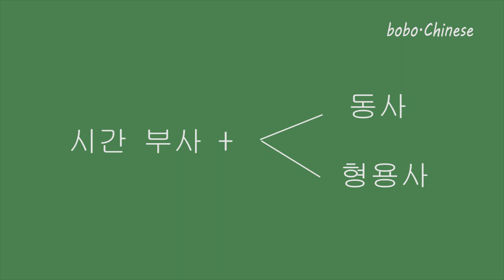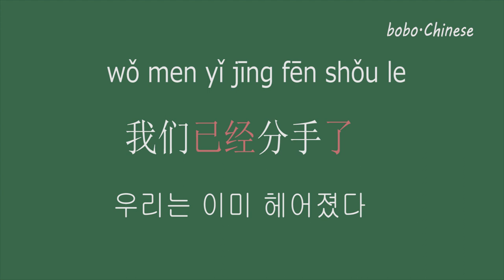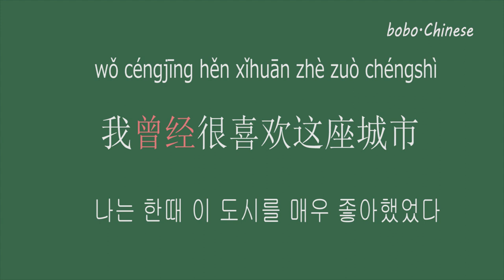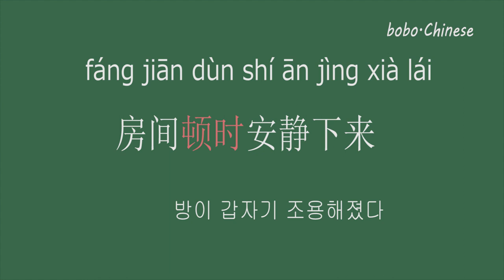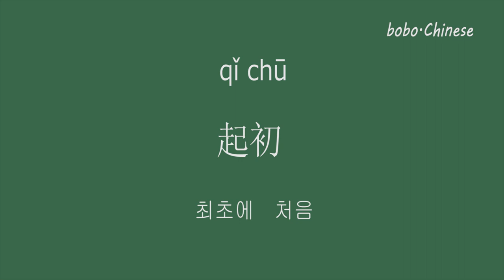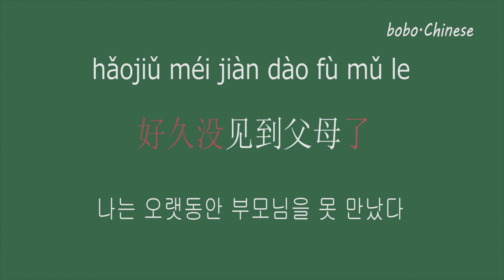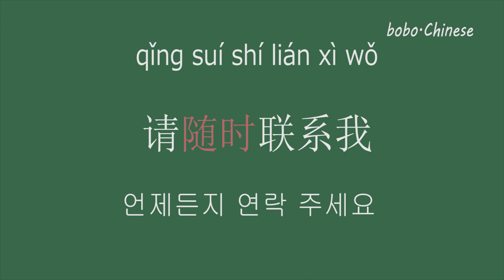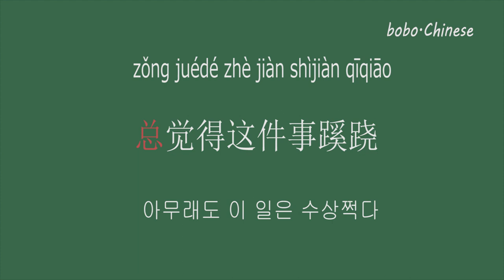중국어 문법을 배워보자. 자주 사용하는 중국어 시간 부사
表时间的常用副词
Gāng
刚       지금, 막, 바로
Wǒ gāng jiéhūn bùjiǔ
我刚结婚不久
나는 결혼한지 얼마 되지 않았다
Tā gāng lái běijīng, bù tài xíguàn.
他刚来北京，不太习惯。
그는 방금 북경에 왔기 때문에 그다지 익숙하지 않다
Gānggāng/gāngcái
刚刚/刚才   지금 막, 방금, 이제, 금방
Tā gānggāng chūqùle
他刚刚出去了
그는 방금 나갔다
Wǒ gāngcái gěi tā dǎguò diànhuàle.
我刚才给她打过电话了。
나는 방금 그녀에게 전화했었다.
Yǐjīng…le
已经…了    이미
Zhè jiàn shì yǐjīng jiějuéle.
这件事已经解决了。
이 일은 이미 해결되었다.

Wǒmen yǐjīng fēnshǒule
我们已经分手了。
우리는 이미 헤어졌다.

Zǎo jiù..Le
早就..了    훨씬 전에, 이미, 일찍이, 진작, 벌써
Wǒ zǎo jiù chū fā le
我早就出发了。
나는 벌써 출발했다.

Zǎo jiù fàngqìle
早就放弃了。
이미 포기했어요.
Céngjīng
曾经     일찍이, 이전에, 이미, 벌써.
Wǒ céngjīng hěn xǐhuān zhè zuò chéngshì
我曾经很喜欢这座城市。
나는 한때 이 도시를 매우 좋아했었다.
Céng…guò
曾…过 일찍이 ...한 적이 있다.

Tā céng dāngguò lǎoshī.
他曾当过老师。
그는 일찍이 선생님이었던 적이 있다.
Wǒ céng xiǎngguò wǒmen wèilái de shēnghuó
我曾想过我们未来的生活。
나는 우리 미래의 삶에 대해 생각해 본 적이 있다.

Zhèngzài
（正）在 하고 있는 중이다
Lǎobǎn zhèngzài kāihuì.
老板正在开会。
사장님은 지금 회의중입니다.
Nǐ zài zuò shénme?
你在做什么?
무엇을 하고 있어?
Jiāngyào
将要 막[장차] …하려 하다.
Tā jiāngyào líkāi zhèlǐ.
他将要离开这里。
그는 이곳을 떠날 것이다.

Zhèlǐ jiāngyào chéngwéi běn shì zuìdà de gòuwù zhòng xīn
这里将要成为本市最大的购物中心。
이곳은 이 도시에서 가장 큰 쇼핑몰이 될 것이다

Lìkè
立刻 즉시. 곧. 당장
Qǐng lìkè gǎibiàn jìhuà
请立刻改变计划
당장 계획을 바꾸세요
Mǎshàng
马上 곧. 즉시
Chē mǎshàng jiù dào
车马上就到
차가 곧 도착합니다
Dùnshí
顿时 갑자기. 바로. 문득.
Fángjiān dùnshí ānjìng xiàlái.
房间顿时安静下来。
방이 갑자기 조용해졌다.
Wǒ dùnshí yǎ kǒu wú yán
我顿时哑口无言
나는 갑자기 말문이 막혔다
Túrán
突然 갑자기, 별안간, 돌연히
Wàimiàn túrán xià qǐle yǔ.
外面突然下起了雨。
밖에 갑자기 비가 내리기 시작했다.
Qǐchū
起初 최초에. 처음.
Wǒ qǐchū bù yuànyì cānjiā zhè cì huódòng, dànshì kē zhǎng shuōfúle wǒ
我起初不愿意参加这次活动，但是科长说服了我。
나는 처음에 이 행사에 참가하고 싶지 않았지만, 과장이 나를 설득했다.
Zhège chǎnpǐn qǐchū méiyǒu rénqì, xiànzài yuè lái yuè shòu huānyíng.
这个产品起初没有人气，现在越来越受欢迎了。
이 제품은 처음에는 인기가 없었는데 지금은 점점 인기가 많아지고 있다
y ì zhí
一直    계속해서, 연속해서, 끊임없이, 줄곧, 내내
Yǔ y ì zhí xià
雨一直下
비가 계속 내린다.
Zuìjìn de tiānqì yīzhí hěn lěng
最近的天气一直很冷
요즘 날씨가 계속 춥다.

Xiànglái
向来   본래부터, 종래, 여태까지, 줄곧
Wǒ xiànglái shuōhuà suàn huà
我向来说话算话
 나는 줄곧 말하면 말 한 대로 하는 사람이다.

Y í xiàng
一向 본래부터, 종래, 여태까지, 줄곧
Tā y í xiàng shìgè shǒu shí de rén
他一向是个守时的人。
그는 언제나 시간을 지키는 사람이다
Hǎojiǔ (méi..Le)
好久（没..了） 오랫동안…안 한다.
Wǒ hǎojiǔ méi qù jiànshēnle
我好久没去健身了。
나는 오랫동안 헬스를 안 갔다.
Hǎojiǔ méi jiàn dào fùmǔle
好久没见到父母了。
나는 오랫동안 부모님을 못 만났다.

Yǒngyuǎn
永远 영원히
Jiārén yǒngyuǎn shì nǐ zuì jian qiáng de hòudùn
家人永远是你最坚强的后盾
가족은 언제나 너의 가장 든든한 후원자이다.
Cónglái (bù/méi)
从来（不/没） 지금 까지 …해 본적이 없다
Wǒ cónglái bu chídào
我从来不迟到
나는 지각을 해 본적이 없다.
Tā cónglái méi qùguò shànghǎi.
他从来没去过上海。
그는 상하이에 가 본 적이 없다
Suíshí
随时 언제나
Qǐng suíshí liánxì wǒ
请随时联系我
언제든지 연락 주세요
Xiànzài suíshí suídì dōu kěyǐ shàngwǎng
现在随时随地都可以上网
지금 언제 어디서나 인터넷을 할 수 있다

Ǒu'ěr
偶尔 가끔
Wǒmen ǒu'ěr jiànmiàn
我们偶尔见面
우리는 가끔씩 만난다.
Jǐngchá ǒu'ěr huì lái zhè'er jiǎnchá
警察偶尔会来这儿检查
경찰은 가끔씩 이곳에 검사하러 온다.
Chángcháng
常常 자주
Tā chángcháng yòng shǒujī pāi zhàopiàn
他常常用手机拍照片
그는 자주 휴대폰으로 사진을 찍습니다
Jīngcháng
经常  자주,  항상

Tā jīngcháng bù huí jiā
他经常不回家
그는 자주 집에 안 간다.

Zǒng shì
总是 언제나
Wǒ zǒng shì xué bù huì rúhé ānpái shíjiān
我总是学不会如何安排时间
나는 언제나 시간을 어떻게 안배할지 모른다.
Zǒng juédé zhè jiàn shìjiàn qīqiāo
总觉得这件事蹊跷
아무래도 이 일은 수상쩍다